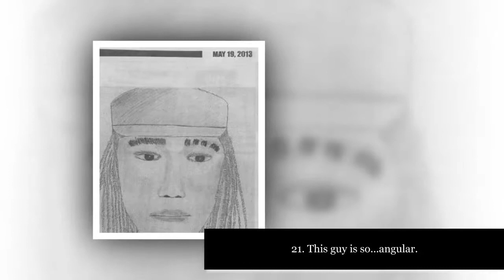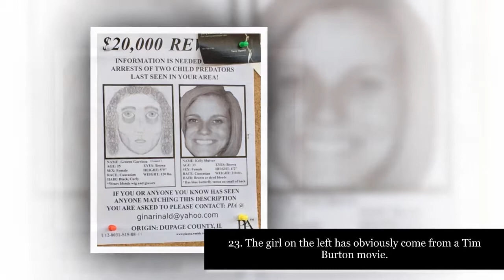25 Hilarious Police Sketches That Were a Crime to Release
25 Hilarious Police Sketches That Were a Crime to Release